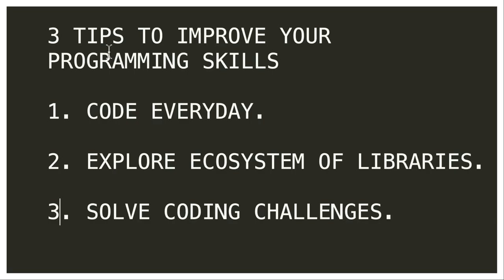3 TIPS TO IMPROVE YOUR PROGRAMMING SKILLS | InterviewDOT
3 TIPS TO IMPROVE YOUR PROGRAMMING SKILLS | IMPROVE PROGRAMMING SKILLS | InterviewDOT